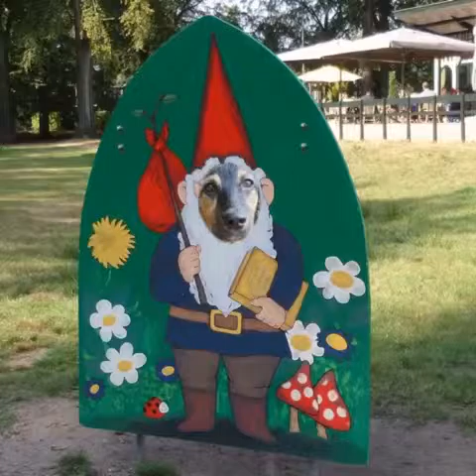Herfst groet van Boefje en fam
Hahaha gewoon wat in elkaar gezet en gelijk oefenen